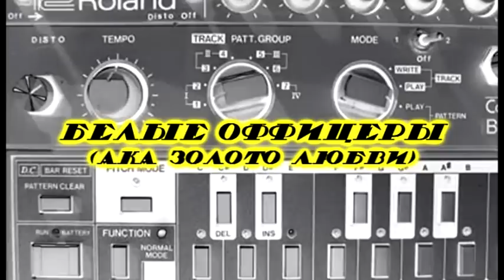Life is Live vol36 - Белые Оффицеры (ака Золото Любви) - by Miron